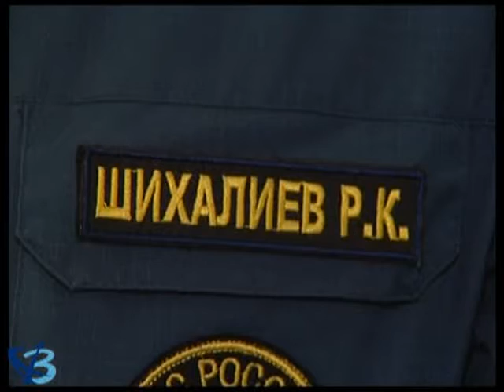Пожарные расчёты у здания полиции 12+